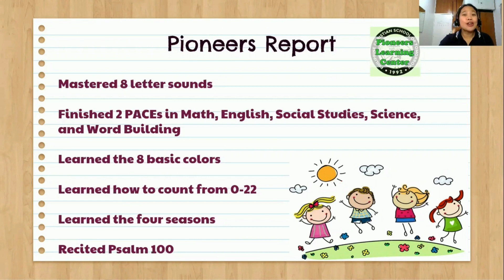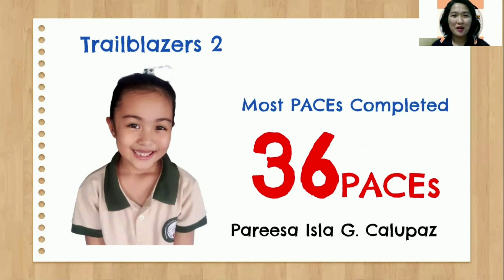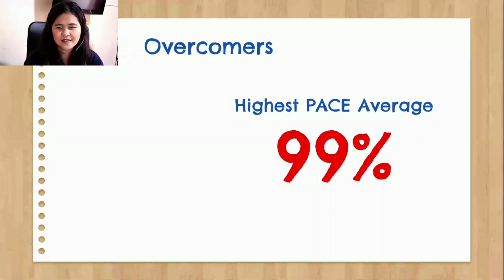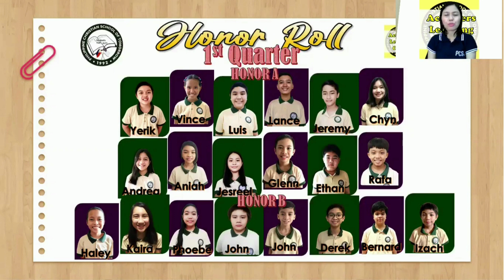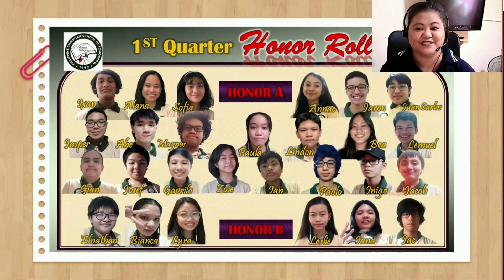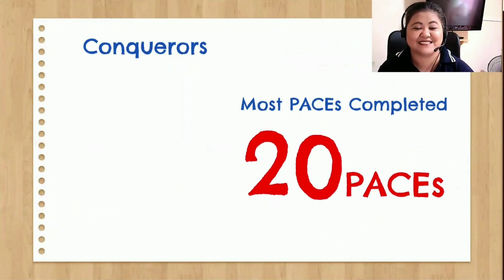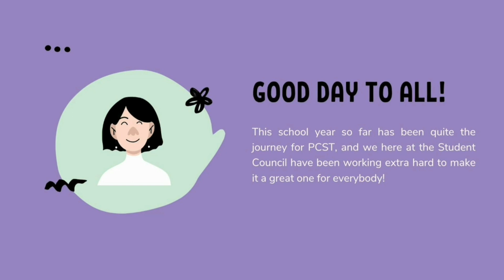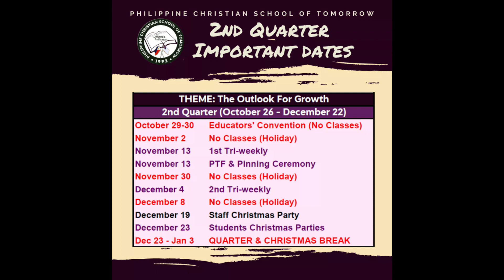1st Quarter Parent-Teacher Fellowship, SY 2020-2021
Welcome to our virtual PTF!

Part 1: Learning Center Reports
Part 2: Implementing correct PACE Procedure in Remote Learning to Maximize Results
Part 3: Student Council Projects